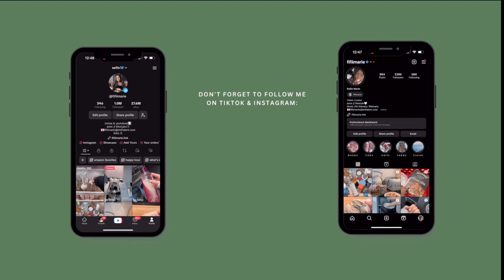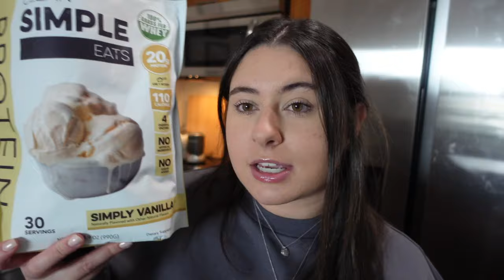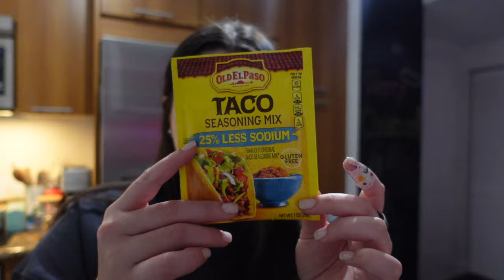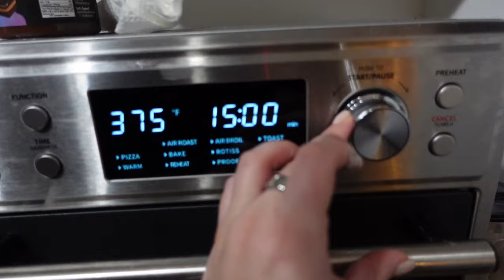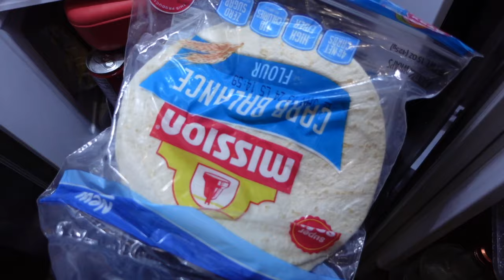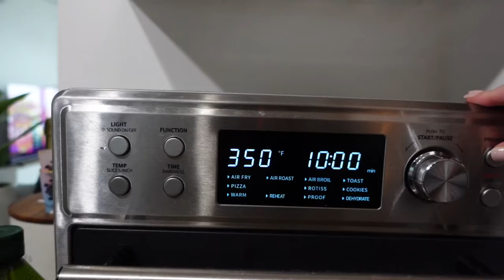COOKING WITH ME | crunch wrap supreme & PCOS friendly brownies...Ep. 2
HIII EVERYONE!

Welcome to the second episode of my cooking series!! These videos are honestly so fun to make and I am so excited for this series on my channel. I hope you guys enjoy them as much as I do😊

ALL MY LINKS:
fifiimarie.link